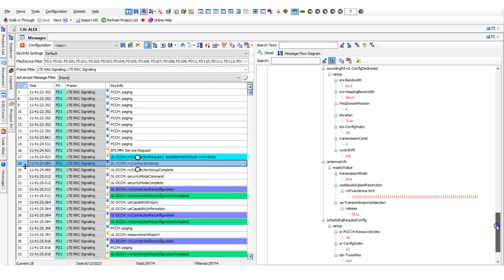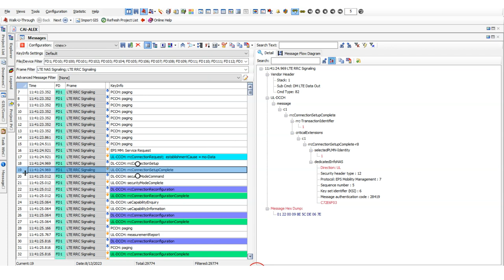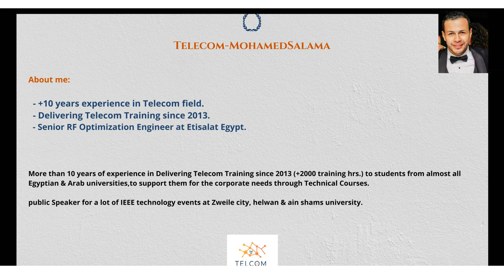LTE Protocol Stack